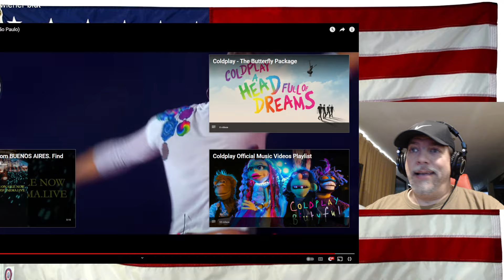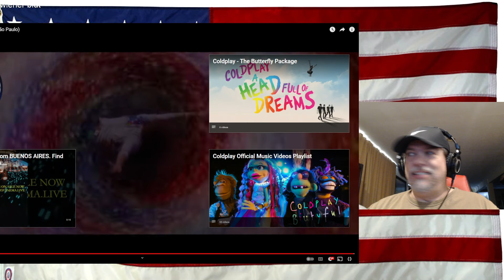Coldplay - Viva La Vida (Live In São Paulo) - REACTION - now THATS A CROWD!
BRASIL IN DA HOUSE